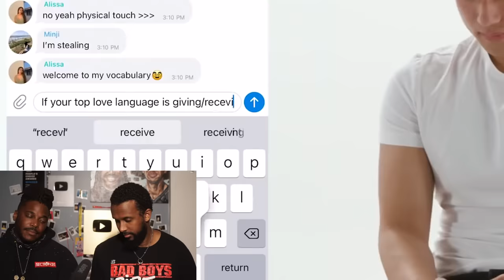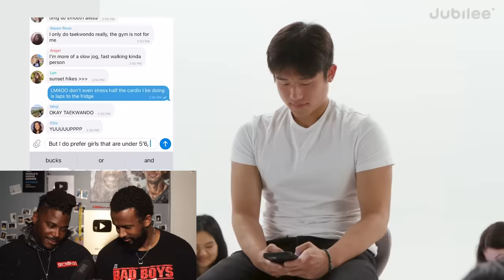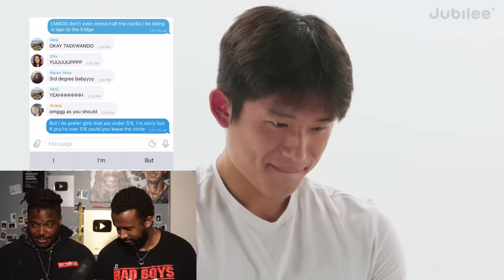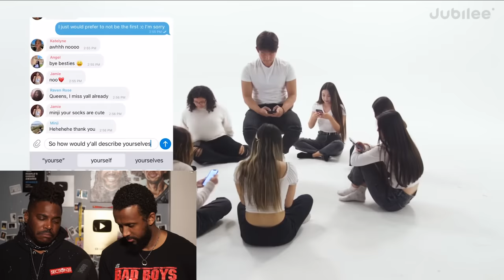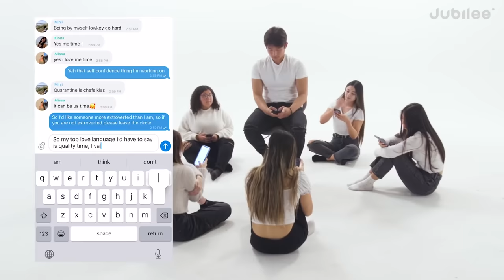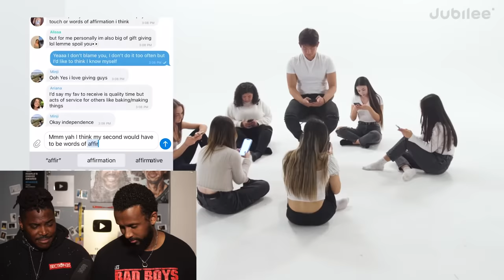"All women over 5'6, PLEASE LEAVE" - Sigma Male on Jubilee | We love tall Amazonian women.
For Men Azure by Bentley
Sign by Mercedes-Benz
Misfit by Arquiste
Oriental Sans Souci by Le Jardin Retrouve